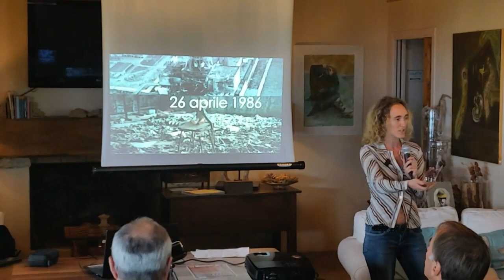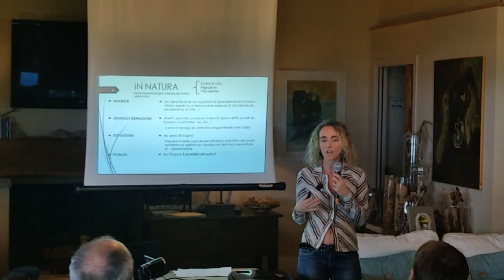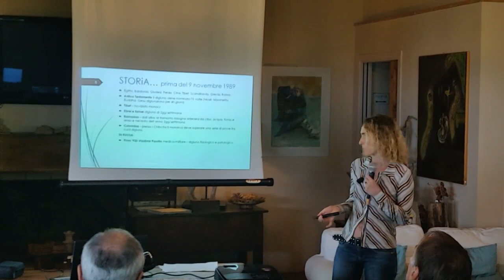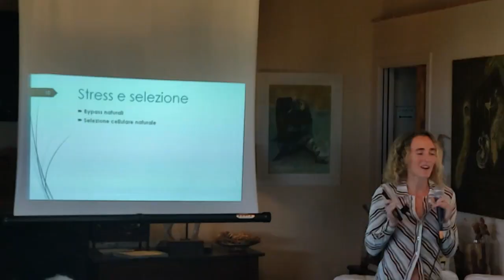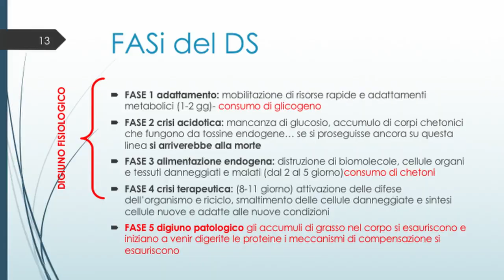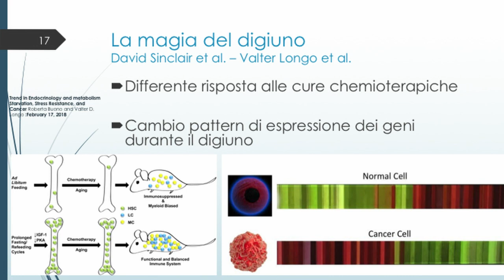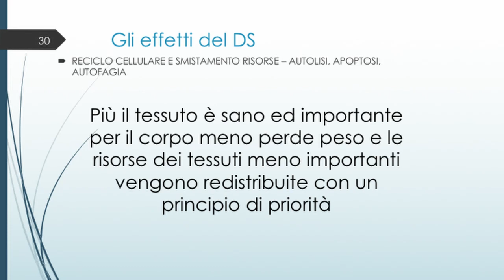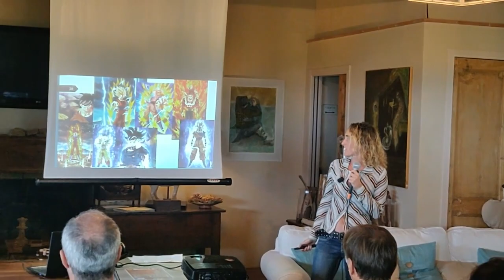Il Digiuno per Guarire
Il digiuno secco per la prima volta presentato in Italia.

Presentazione evento SIMNE, Livorno 2019.

Quando si parla di salute, si parla spesso di aggiungere integrazioni, ormoni, farmaci...

E se invece la soluzione fosse togliere?

Se fosse cercare di sollevare il corpo da continue sollecitazioni e permettergli di attivare le risorse di autoguarigione che gli sono proprie?

00:00 Introduzione
00:30 Chernobil e il digiuno
3:30 Digiuno in Natura
10:20 Digiuno nella Storia
13:12 Digiuno in Russia
20:10 Stress e digiuno
20:50 Digiuno e selezione cellulare
23:00 Cambio ormonale in digiuno
23:50 Tipi di digiuno
24:50 Fasi del digiuno
30:40 Digiuno patologico
31:20 Apoptosi e Autofagia
34:15 La magia del digiuno: studi di Valter Longo
36:30 La magia del digiuno: studi di David Sinclair
37:30 Cambi metabolici ed effetti del digiuno
38:30 Da glicolisi a beta-ossidazione
41:20 Miti sul digiuno
46:50 Come affrontare il XXI secolo

CONTENUTI

AUDIO